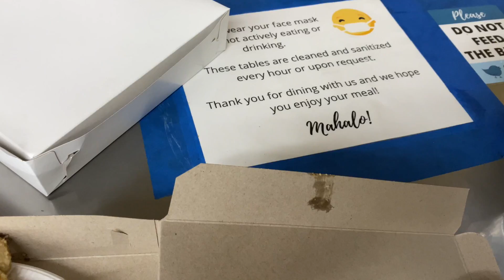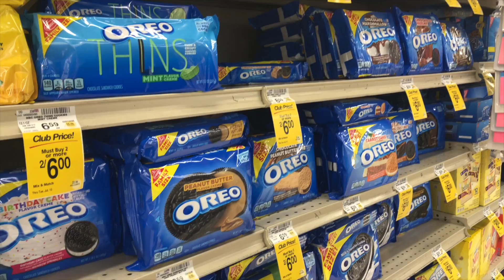loco mocos at rainbow drive-in + diamond head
finally settling into our new home and exploring the places around us! plus we got to hang out with our friend jesse (for the ladies: yes, he's single xd)